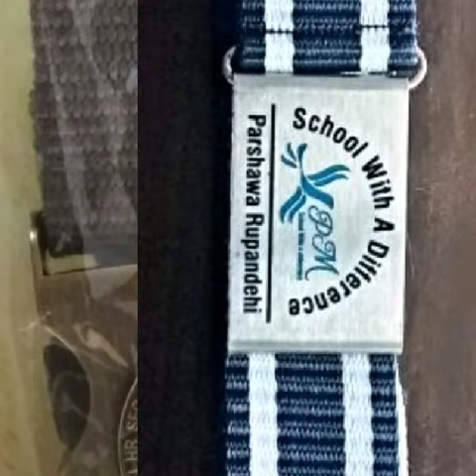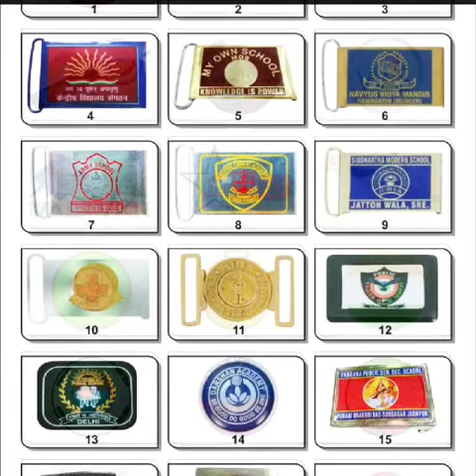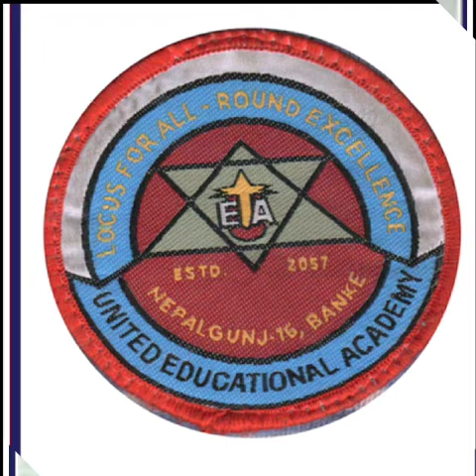School uniform belt socks tie badges t-shirt madal bag troppies manufacturer Gaya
Shri ganpati traders delhi..9958443938..9971820057